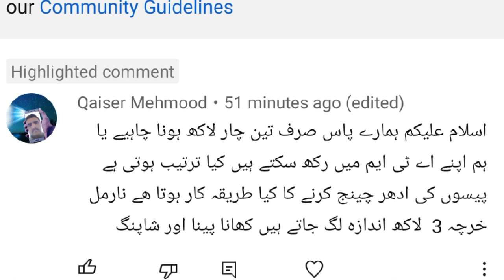How to use another country's ATM card in Saudi Arabia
Cash Haji
ziarat Ziarat